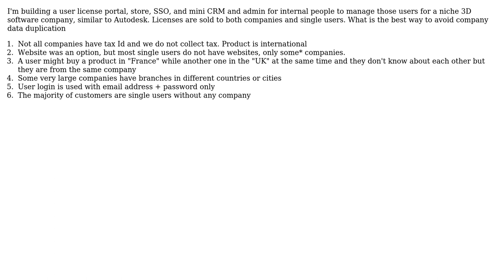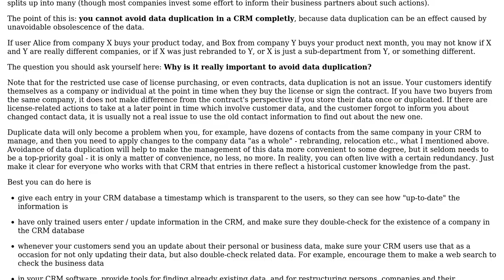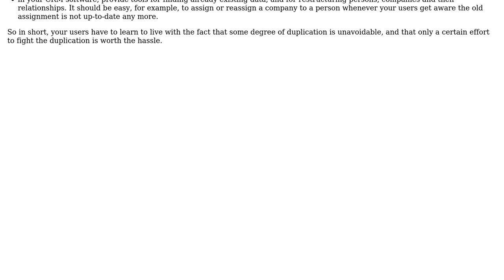What is the best method to avoid company data duplication in mixed B2C and B2B product in...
Software Engineering: What is the best method to avoid company data duplication in mixed B2C and B2B product in account creation?

With thanks & praise to God, and with thanks to the many people who have made this project possible! | Content (except music & images) licensed under CC BY-SA | Music | Images & others | With thanks to user Neil user Doc Brown user Daniel Vianna and the Stack Exchange Network Trademarks are property of their respective owners. You are responsible for your own actions.